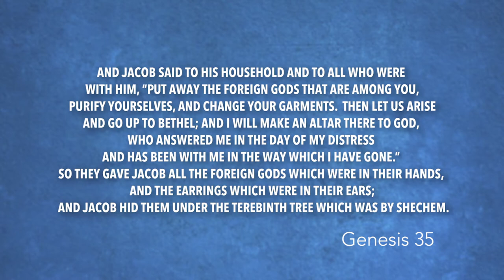Genesis 35 | Daily in the Word | Pastor John Spencer